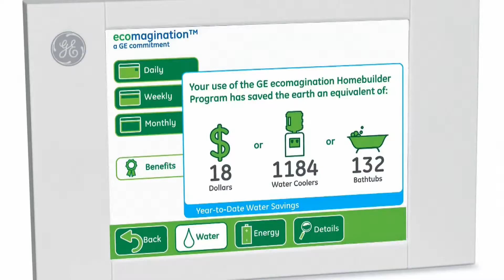Cristian Colteanu - Innovation in CEE - GE CEE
Cristian Colteanu, GE CEE regional executive, on Innovation in CEE.